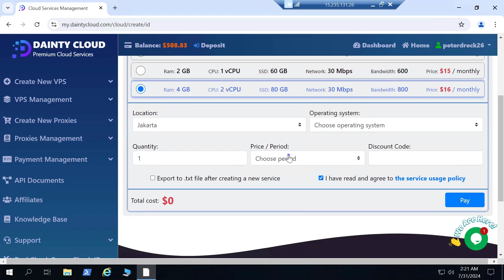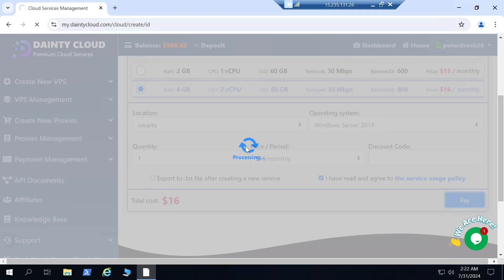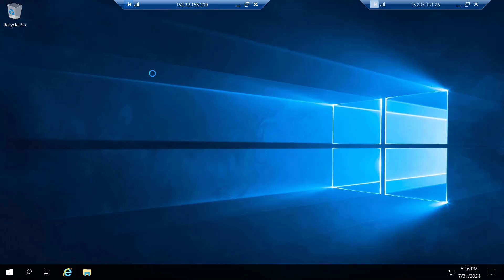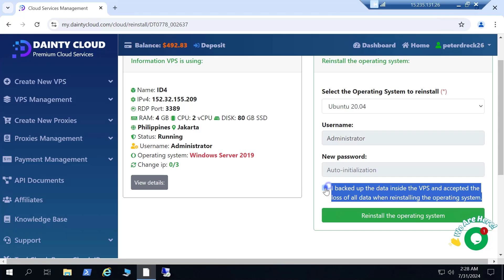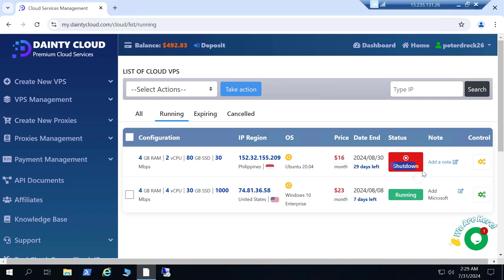VPS Indonesia, install Windows and Linux operating systems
High-speed Indonesian VPS, with IPv4 in the capital Jakarta, Datacenter meets Tier III international standards, uses NVMe SSD hardware for high performance, diverse configurations, and stable network speed. VPS Indonesia is suitable for all MMO jobs.